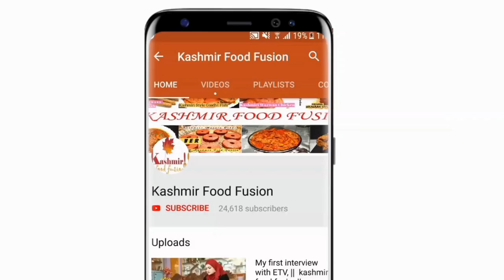Doude Alle || Kashmiri wazwaan pumpkin chutney || Pumpkin dip || sweet & salty pumpkin dip Doud all